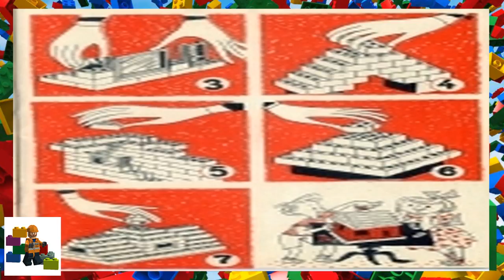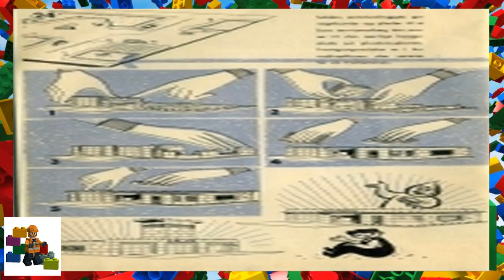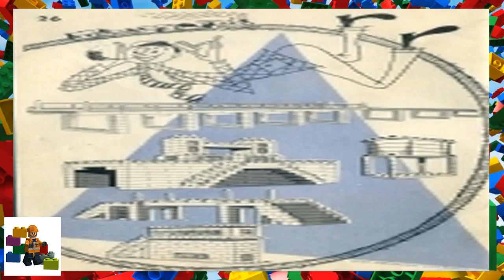LEGO instructions - Catalogs - 1955 - LEGO - Catalog